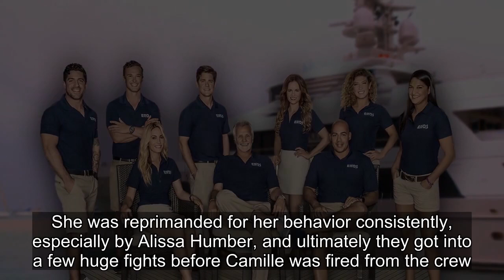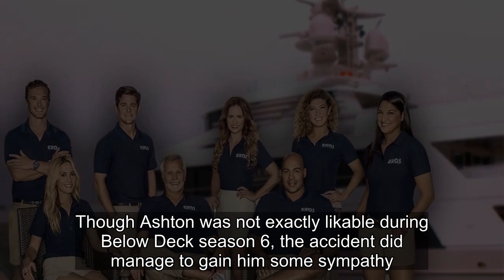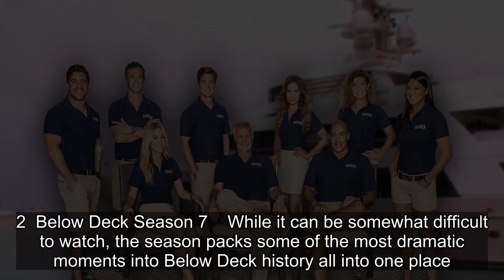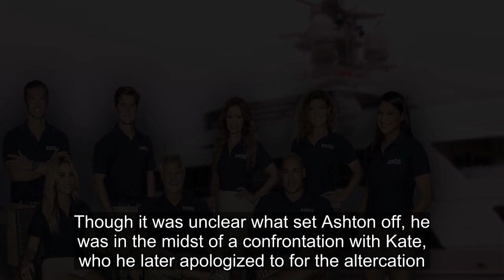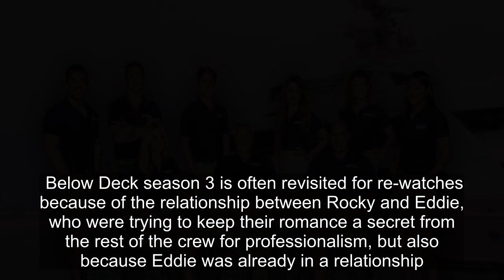5 Explosive Below Deck Seasons To Binge-Watch Now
5 Explosive Below Deck Seasons To Binge-Watch Now.